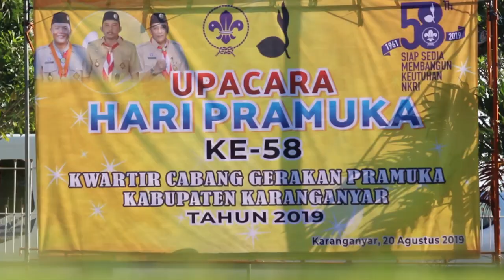Peringatan Hari Pramuka ke-58 Kabupaten Karanganyar 2019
Dalam rangka memperingati Hari Pramuka Ke – 58 Pemkab Karanganyar adakan upacara yang dilaksanakan dihalaman Kantor Sekretariat Daerah Karanganyar, Selasa (20/8). Bertindak selaku Pembina upacara , Bupati Karanganyar , Juliyatmono dan Sebagai Pemimpin Upacara , Kurnia Zulkarnain dari SMK Negeri 2 Karanganyar dengan berjalan lancar dan khidmat.

Pada Kesempatan tersebut dilakukan penyematan penghargaan gerakan pramuka oleh Bupati Karanganyar berupa Lencana Melati , Lencana Dharma Bakti , Lencana Panca Warsa Lima kepada ke Tujuh Penerima. Dalam Upacara juga diikuti Forkompimda , jajaran kepala OPD dan Puluhan Pelajar dilingkungan Kabupaten Karanganyar.

Bupati Karanganyar Juliyatmono Menyematkan Lencana Penghargaan Gerakan Pramuka. Selasa (20/8).
Bupati menyampaikan amanat kepada seluruh pelajar bahwa pada era globalisasi seperti sekarang ini banyak permasalahan yang mengancam keutuhan dan keberlangsungan negara dan bangsa Indonesia, Gerakan Pramuka menekankan pendidikan dan pembentukan karakter yang diharapkan dapat berperan penting dalam menyikapi berbagai masalah seperti Tawuran , Ujaran kebencian , Kabar bohong dan pornografi yang harusnya kita tanggulangi bersama.

Pesan bupati karanganyar kepada seluruh pelajar melalui gerakan pramuka, kegiatan pramuka dapat memupuk semangat cinta alam dan kasih sayang sesama manusia serta jadilah Pramuka yang tetap berpengang teguh pada kode kehormatan Gerakan Pramuka, yang rela menolong, tabah, cintah tanah air, berani dan siap mempertahankan keutuhan NKRI.

Diakhir upacara berjalan begitu meriah dengan ditampilkannya senam Pramuka Milenial, senam maumere dan tarian anti limbah plastik yang diperagakan oleh adik – adik pelajar.